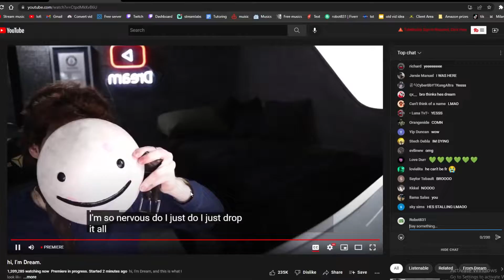Dream is Dani (PROOF)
I post crong memes here
credit
Songs - idk
Effects - Davinci Resolve